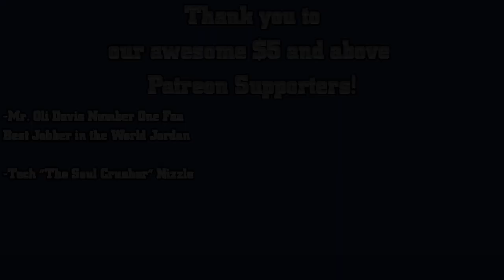WWE 2K Universe Mode Episode 158: The Messiah's Redemption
Before they meet for the United States Championship at Backlash this weekend, Keith Lee teams up with Matt Riddle against his Backlash opponent Murphy, and the Monday Night Messiah Seth Rollins. Asuka, Rhea Ripley, and Zelina Vega face off in the final qualifying match, and Kevin Owens battles James Drake